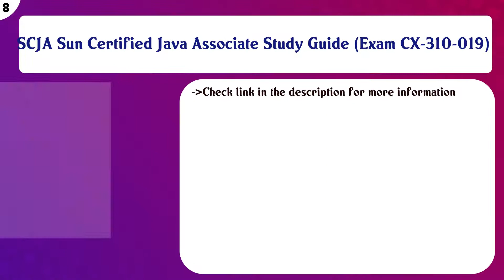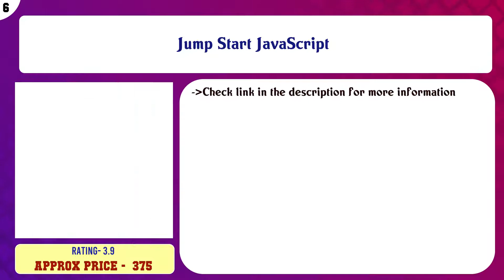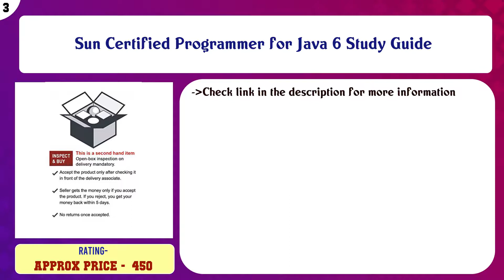Top 10 Sun Java Certifications Books to buy in India 2021 | Price & Review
Top 10 Sun Java Certifications Books to buy in India

Find the links below to buy these products:

List of top Sun Java Certifications Books:
OCA: Oracle Certified Associate Java SE 8 Programmer I Study Guide (Exam 1Z0 - 808)

Scjp Sun Certified Programmer for Java 6 Study Guide (Exam 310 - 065) (Old Edition)

SCJA Sun Certified Java Associate Study Guide (Exam CX-310-019)

Java Essentials for Class X ICSE: Java Handbook

Jump Start JavaScript

Sun Certified Enterprise Architect for Java EE Study Guide(Second edition)

JAVA/J2EE: Interview Questions (With Set of 2 CDs)

Sun Certified Programmer for Java 6 Study Guide

OCEJWCD Study Companion: OCE Java EE Web Component Developer (Certification Study Guide)

OCA Java SE 7 Programmer I Certification Guide: Prepare for The 1Z0-803 Exam (Manning)

Content of this Video:
10 best products to buy Sun Java Certifications Books India

Top rated Sun Java Certifications Books in India